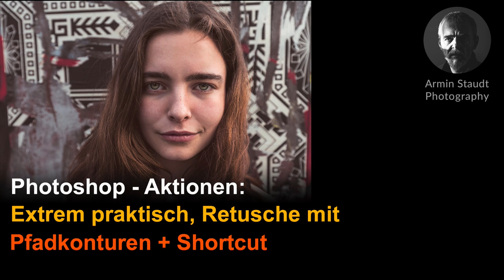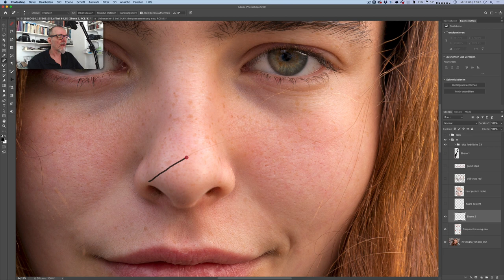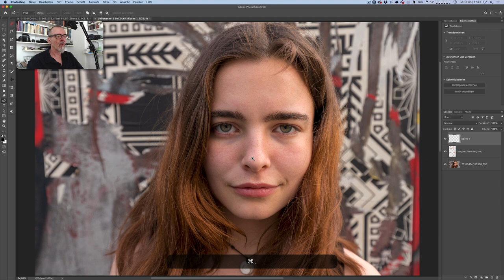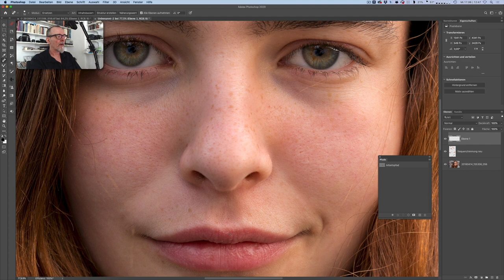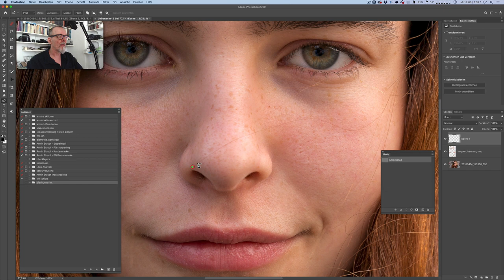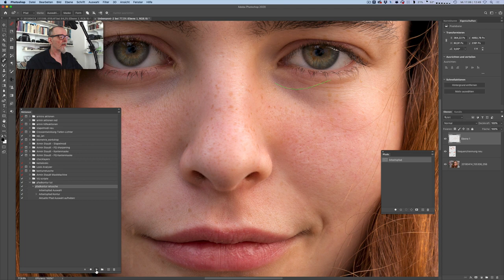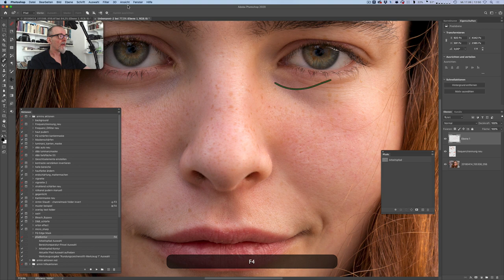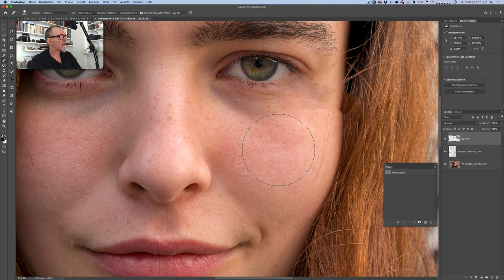Photoshop - Aktionen: Extrem praktisch, Retusche mit Pfadkonturen + Shortcut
Heute zeige ich Euch eine super einfach Aktion, mit der ihr sehr schnell und sehr exakt mit einem sehr feinen Bereichsreparaturpinsel retuschieren könnt. In diesem Beispiel entfernen wir viele kleine fliegende Haare im Gesicht.
Ein super coole Methode.
Viel Spaß!

Corona: Wer gerne eine Aktion von mir haben möchte, kann sie gegen eine Spende auf Paypal erstehen. Mail...

!!!Achtung PixelNerds, es gibt jetzt eine Facebookgruppe in der wir uns ganz intim über alle Themen der Bildbearbeitung austauschen können